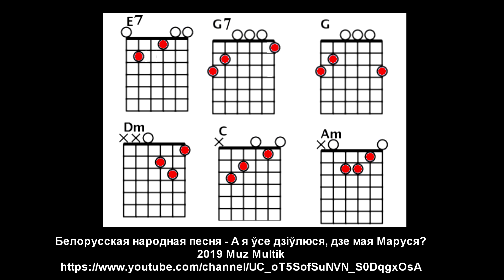где моя маруся белорусская народная песня а я ўсе дзіўлюся дзе мая маруся bel cartoon song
Беларуская народная песня -А я ўсе дзіўлюся  дзе мая Маруся?
Белорусская народная песня -А я все удивляюсь где моя Маруся?
Belorussian folk song -And I wonder where my Maroussia?

Быў у мяне сівы конь,
Ды новыя скаты,
У суседняе сяло,
Я паехаў у сваты.

А я ўсе дзіўлюся,
 Дзе мая Маруся?
Дзе ж ты мая Маруся?

Як приехаў я у сяло,
На гарбочку хата,
Стара баба, стары дзед,
И дзеўка гарбата.

Запрасілі  у хату,
Загадалі сесці,
Нечышчану барабулю,
Прымусілі есці.

А я тую барабулю,
Па сталу качаю,
На паліцы паляндвіцы,
На іх пазіраю.

Пагасілі каганцы,
Палягалі спаці,
Я за тыя паляндвіцы,
И давай цякаці.

Уцякаў я ,уцякаў,
Цераз агароды,
Зацапіуся за гарбуз
И наробіў шкоды.

Дагнаў мяне стары дзед,
Каля пералаза,
Па спіне даў качаргой,
Аж чатыры раза.

Музыкальный мультик караоке аккорды для гитары musical cartoon music animation karaoke guitar chords  4k video